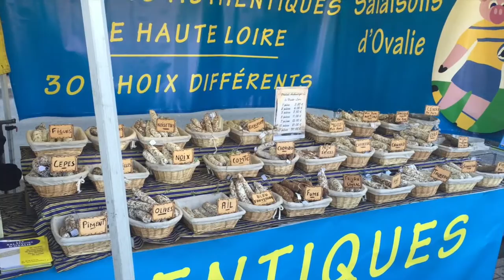Comment Faire un Guacamole ? [Recette Sport]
Une petite recette facile à faire et qui apporte plein de bonnes choses :)